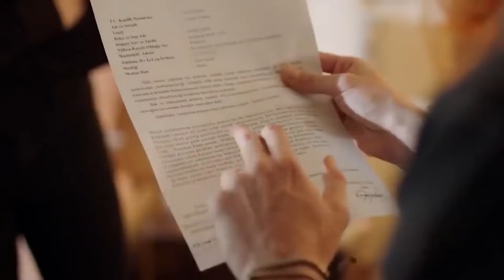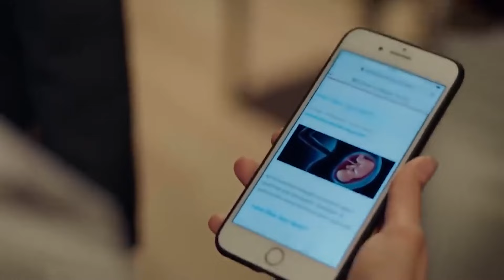En Sevilen Sahneler -2 | Zalim İstanbul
Yapımcı: Şükrü Avşar
Yönetmen : Cevdet Mercan
Öykü/Senaryo: Sırma Yanık
Görüntü Yönetmeni: Volkan Aslan
Genel Sanat Yönetmeni: Naz Erayda